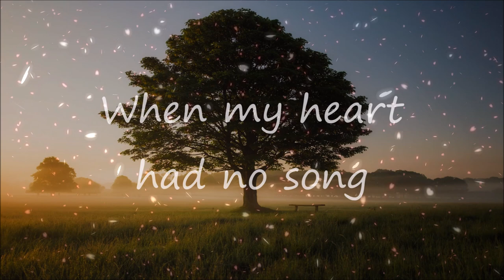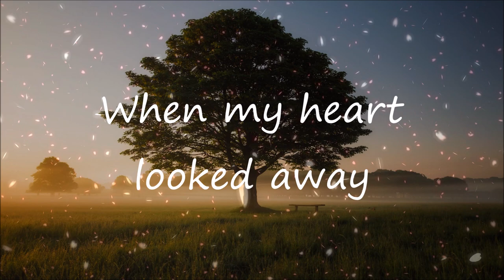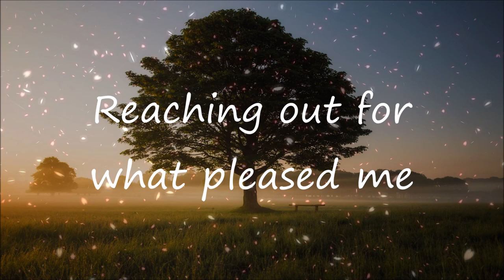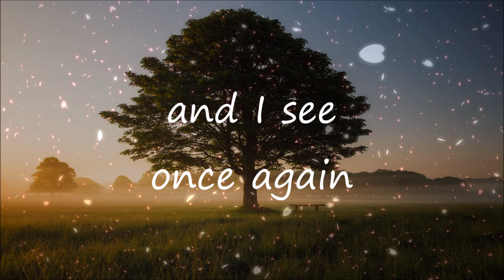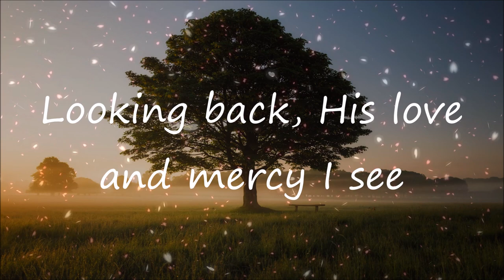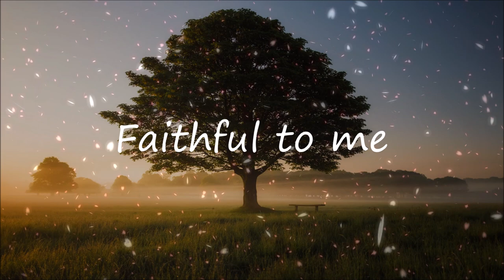He's Been Faithful Lyrics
He's Been Faithful with lyrics - Unknown singer
⬇⬇⬇ Scroll down for full lyrics ⬇⬇⬇
It would be much appreciated to give credit to them.
Photo 📷📸 by Simon Wilkes
Lyrics:
In my moments of fear
Through every pain, every tear
There's a God, Who's been faithful to me

When my strength was all gone
When my heart had no song
Still enough, He's proved faithful to me

Every word He's promised is true
What I thought was impossible I see my God do

He's been faithful
Faithful to me
Looking back, His love and mercy I see
Though in my heart, I have questioned
Even failed to believe
Yet, He's been faithful

When my heart looked away
The many times, I could not pray
Still, my God, He was faithful to me

The days I spent so selfishly
Reaching out for what pleased me
Even then, God was faithful to me

Every time I come back to Him
He is waiting with open arms and I see once again

He's been faithful
Faithful to me